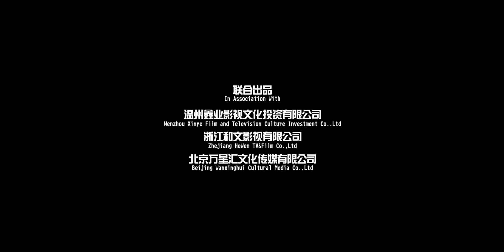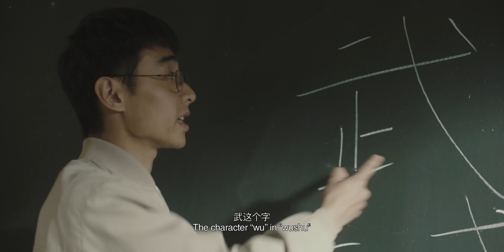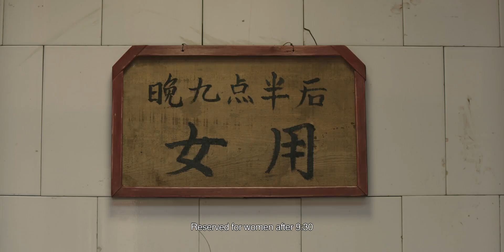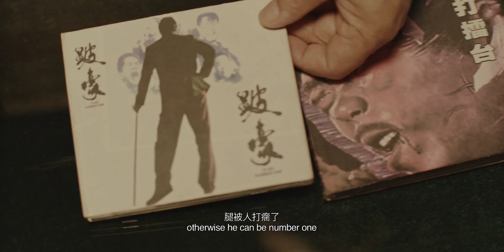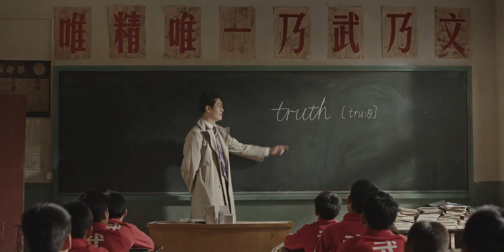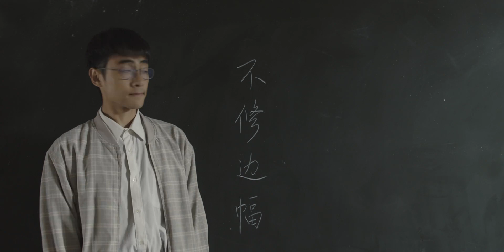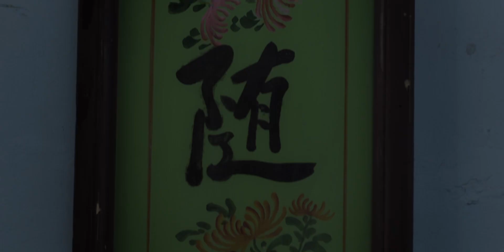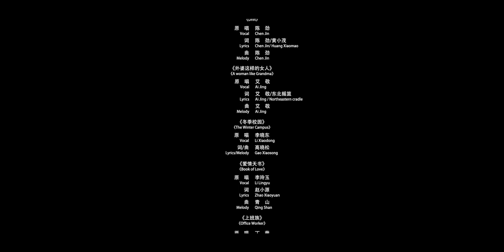《武林孤儿 Wushu Orphan》高清无水印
《武林孤儿》是黄璜执导的剧情片，由金靖承、候云箫、刘芷含、是之等出演，于2018年10月在东京国际电影节放映，2019年11月8日在中国上映 。 该片讲述20世纪90年代末，在武校习武的少年张萃山感到难以融入集体，而年轻老师陆有鸿打破了校园往日的宁静，给张萃山带来希望的故事。